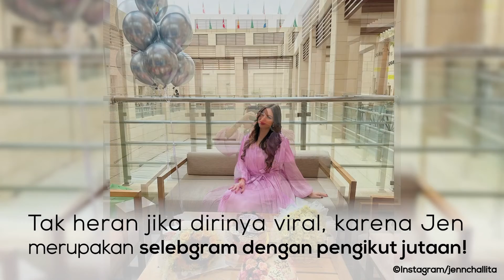Viral Paras Suporter Arab Saudi Yang Disebut Mirip Nia Ramadhani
Demam piala dunia memang tak bisa tahan lagi. Sejak pertandingan awal di mulai salahs
atu supporter Wanita asal Arab Saudi viral akan parasnya yang cantik. Wanita Bernama Jeniver
Chalita ini disebut mirip dengan Nia Ramadhani.